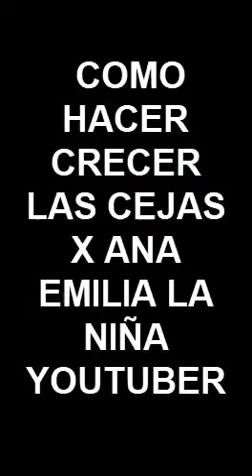COMO HACER CRECER LAS CEJAS POR LA NIÑA YOUTUBER ANA EMILIA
ES UNA PRIMITA QUE HACE SU PRIMER VÍDEO Y ES DE ADMIRAR LO ELOCUENTE QUE ES GRACIAS A SU ALIMENTACIÓN QUE CONTIENE GANODERMA LUCIDUM DE DXN.